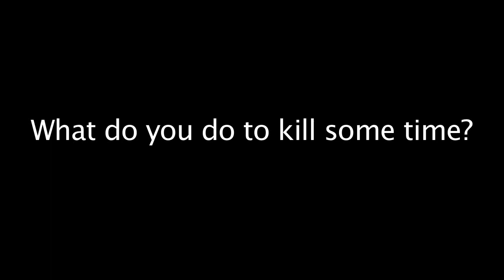Time lapse video of an evening drive in SoCal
Nikon D300s mounted on a Manfrotto 322RC2 quick grip ball head, on a Manfrotto 190XB mounted on the back seat of my RAV4.

5 seconds delay between each shot. Total of 400 shots.

Tokina 12-24 DXII set at 12mm, ISO 1600, manual exposure @ f/4, 1/50.

Stitched together with Final Cut Express 4.